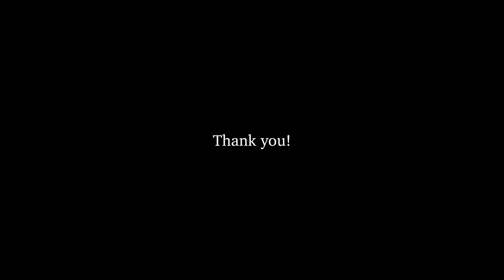My Great Slideshow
Photos by Tan Nguyen

“Gia Đình Nhỏ Hạnh Phúc To - Nhật Tinh Anh, Khánh Ngọc, Bé Triệu Vy” by Nhật Tinh Anh, Khánh Ngọc, Bé Triệu Vy